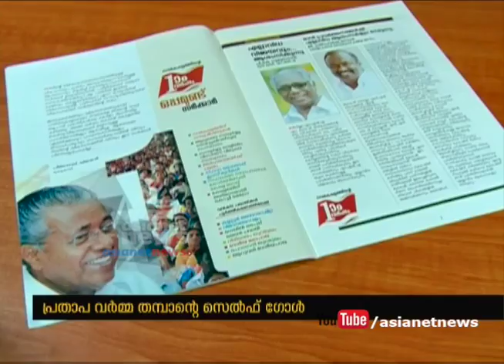Congress leader Prathapa Varma Thampan in trouble for praising mukesh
Congress activist in Kollam district against Prathapa Varma Thampan for praising MLA Mukesh